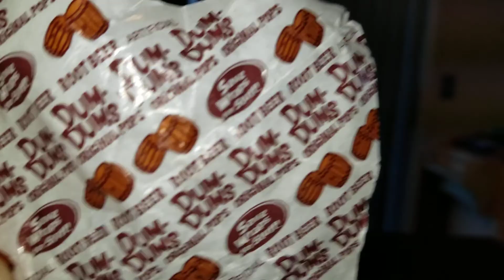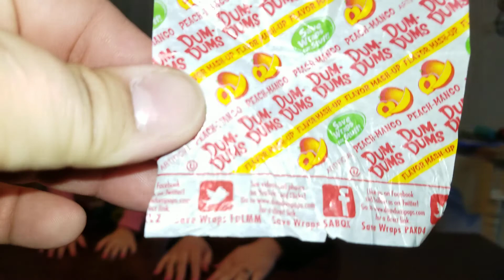Kora and Mommy doing the Lollipop Challenge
How much fun is this challenge